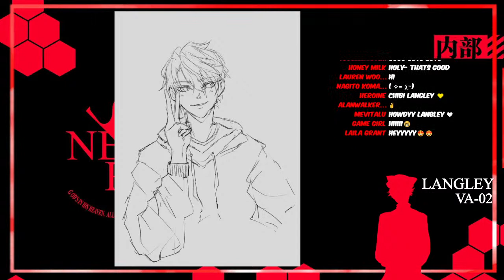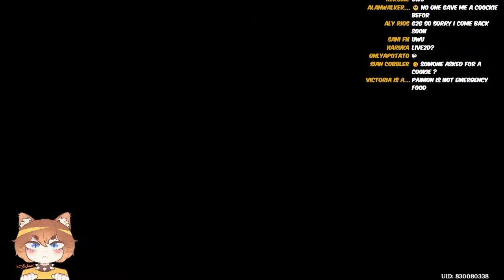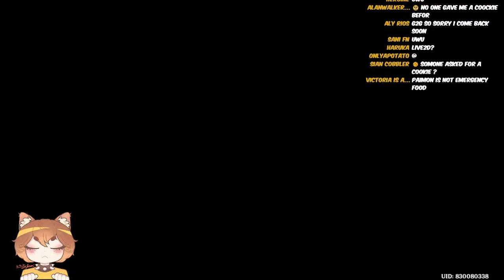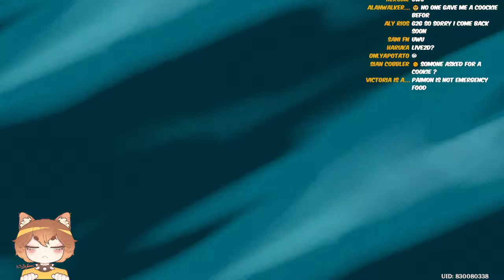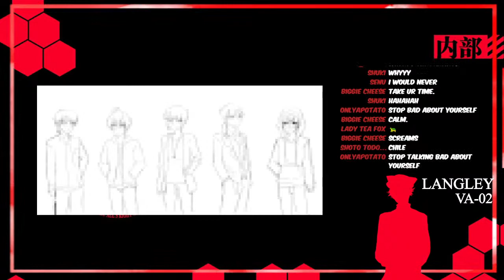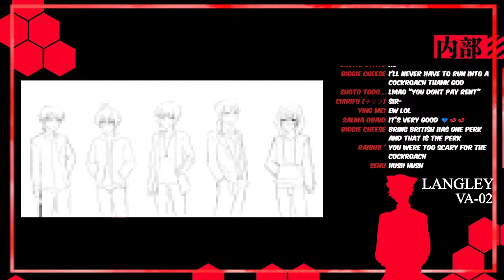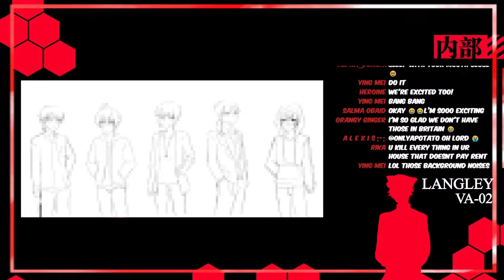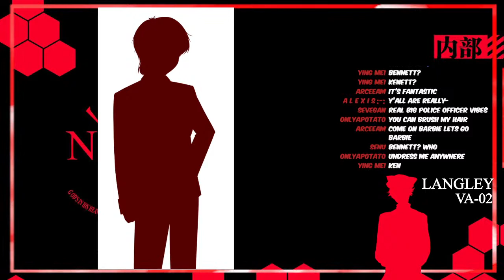Vibing with your Gamer Boyfriend (Genshin Impact + Fanart Stream)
road to getting Tartaglia